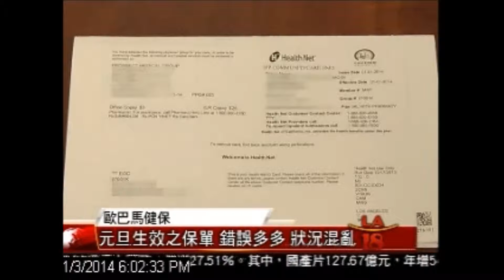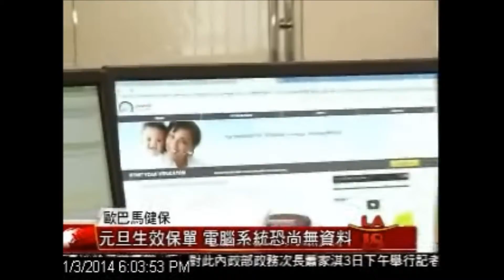2014 LA18 Nite News about ObamaCare 01032014